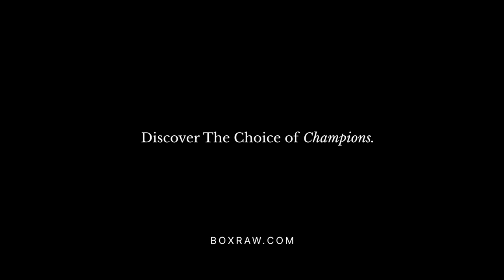“I KNOW WHY THE FIGHT IS HAPPENING” Spencer Fearon BRUTALLY HONEST on FURY USYK DEAL | JOSHUA